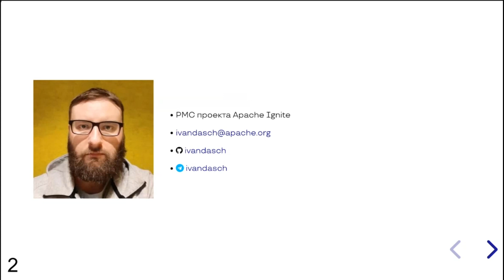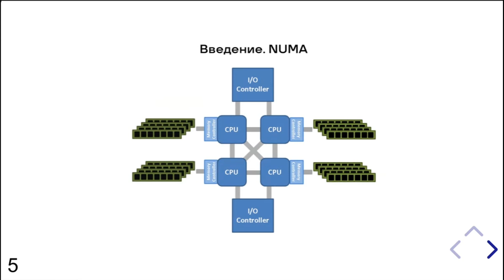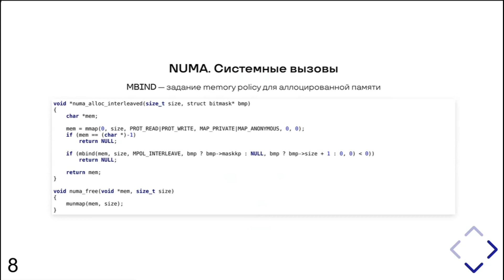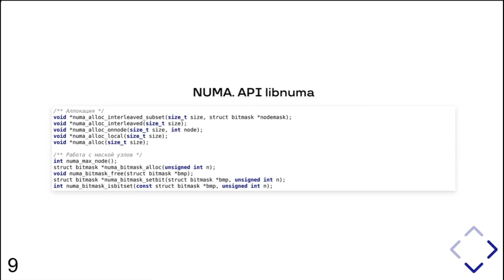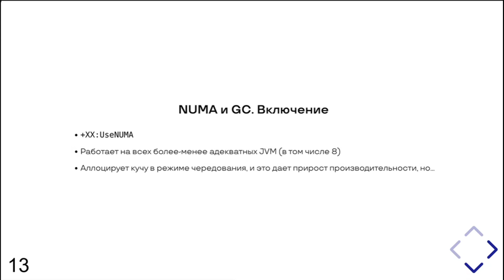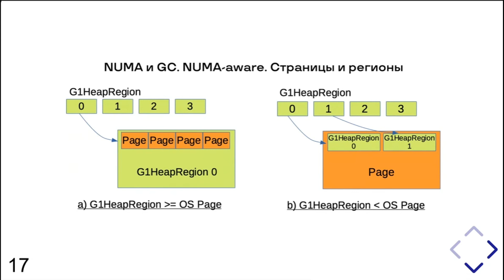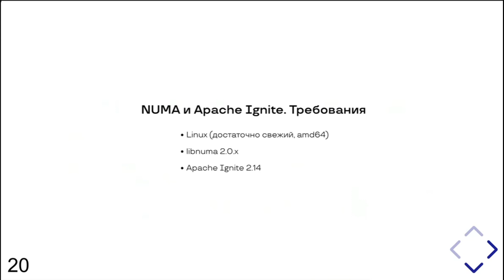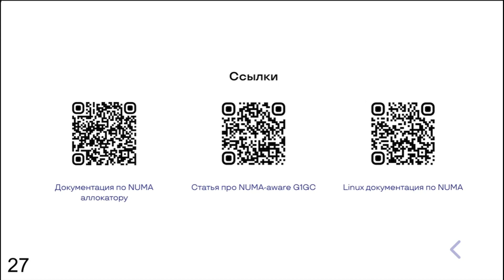Apache Ignite NUMA aware allocator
Иван Дащинский, Apache Ignite PMC member, расскажет про особенности архитектуры памяти в многопроцессорных системах и про обновления в NUMA aware allocator в Apache Ignite 2.14.